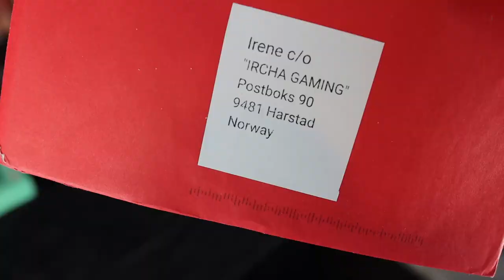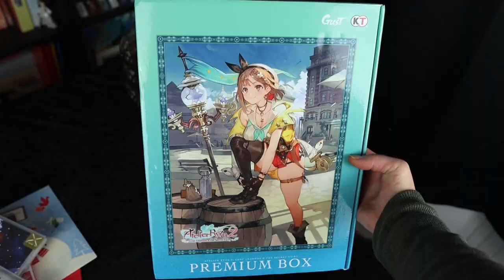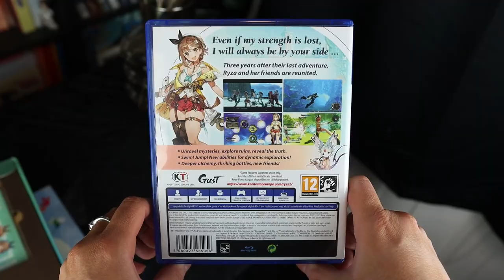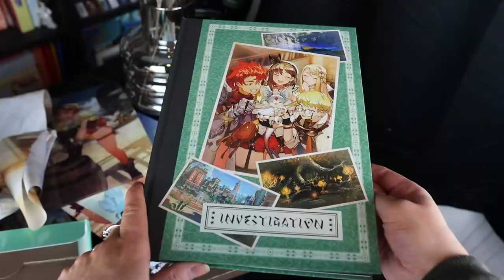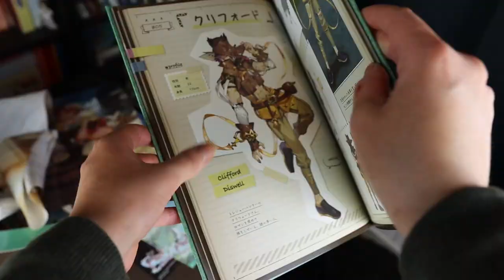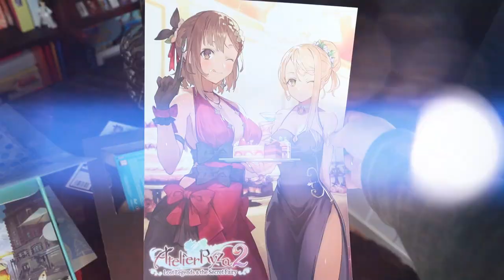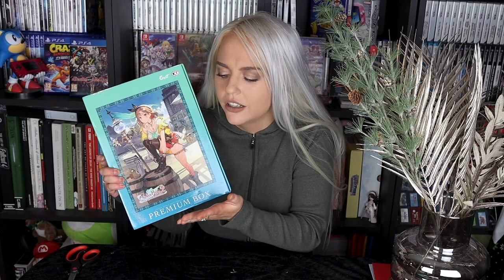PLAYED LATELY - Atelier Ryza 2 First Impressions and Premium Box Unboxing + a personal announcement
Atelier Ryza 2: Lost Legends and the Secret Fairy is the newest entry to the Atelier series, and here are my first impressions! I'm also revealing a personal announcement at the end of the video ;)

P.O.box:
"IRCHA GAMING"
Postboks 90
9481 Harstad
Norway

EQUIPMENT & EDITING:
Main camera: Canon 90D
Lens: Sigma 18-35mm f/1.8 DC HSM ART
Audio: Røde VideoMicro
Software: Premiere Pro CC 2020